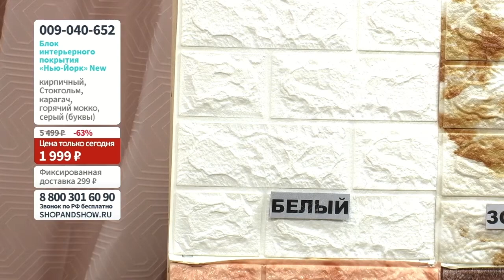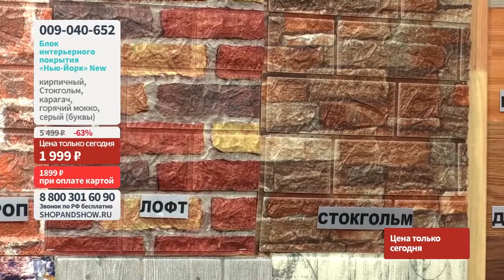Блок интерьерного покрытия «Нью-Йорк» New. «Shop and Show» (хобби)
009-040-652 Блок интерьерного покрытия «Нью-Йорк» New

Давайте дружить ;)